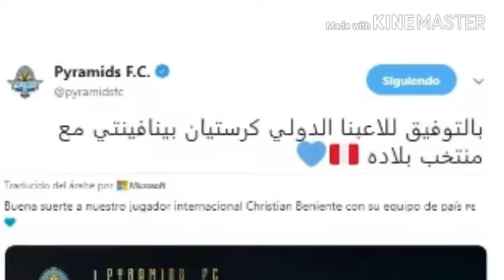**ULTIMO MINUTO** OFICIAL BENAVENTE CONVOCADO A LA SELECCION PERUANA